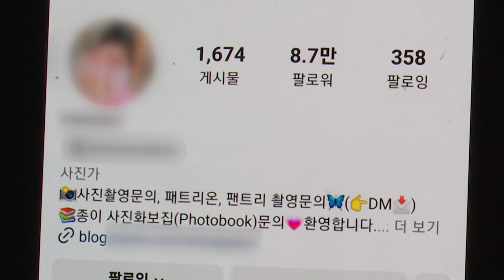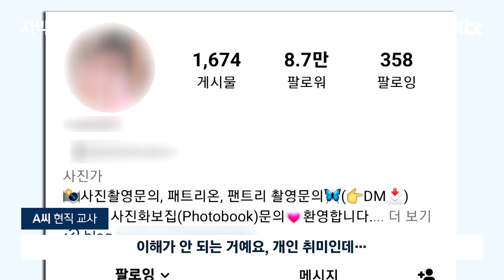[자막뉴스] "순수 사생활" 올린 사진마다 '경악'…중등 교사의 충격적 두 얼굴 / JTBC News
최근 정부 부처 공무원이 성인방송을 진행하다 적발돼 논란이 일었는데, 이번엔 현직 중학교 교사가 성인화보집을 만들어 판매해왔던 사실이 JTBC 취재 결과 확인됐습니다. 해당 교사는 취미생활이라고 설명했습니다.